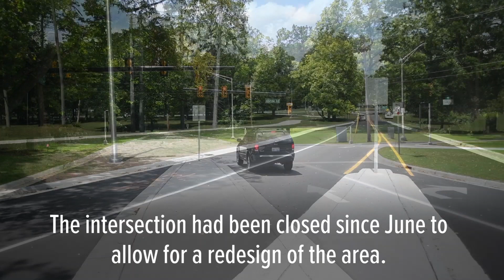Fourth Street reopens at Stonewall and Horton roads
Video as Fourth Street reopens at Stonewall and Horton roads near Ella Sharp Park.